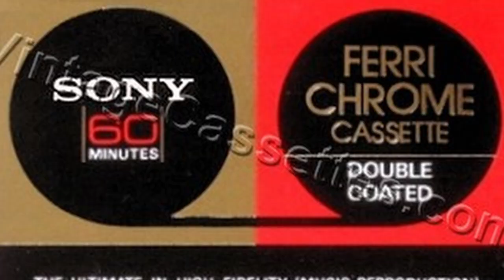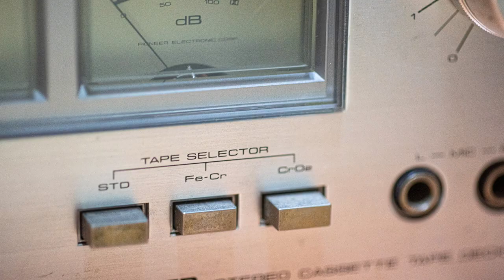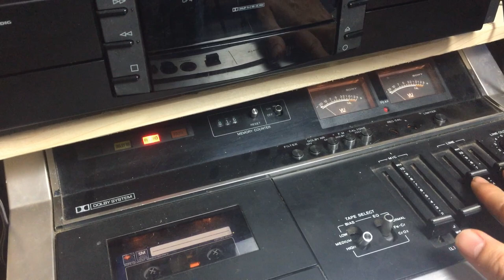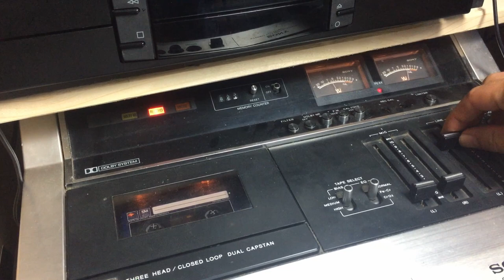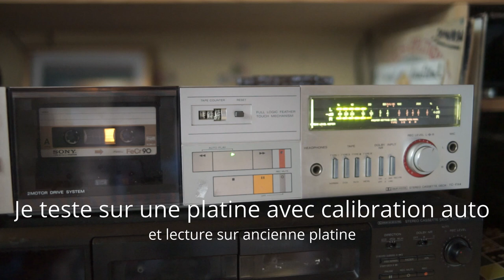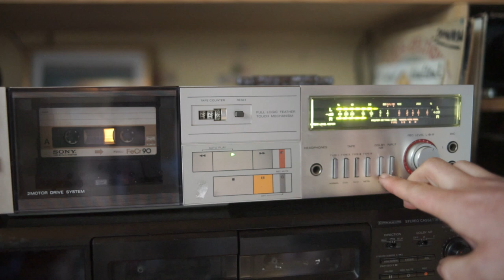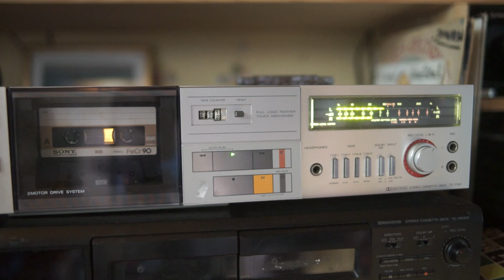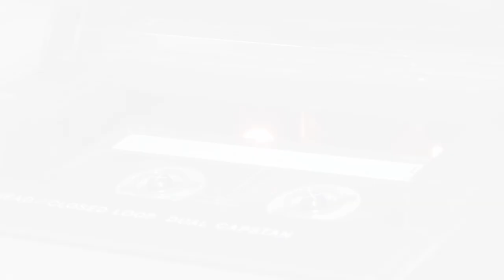Les cassette de type 3 : les rares ferrochomes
Série sur les cassettes audio avec les plus rares, les cassette "pro" de type 3, que valent-elles ?